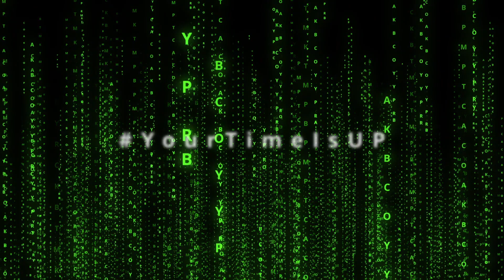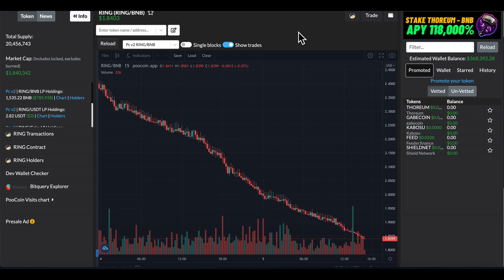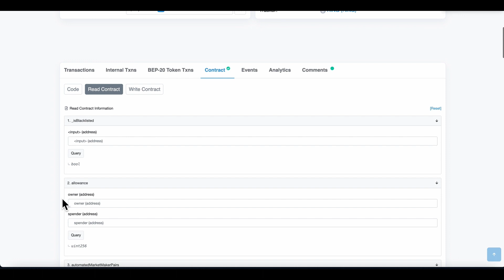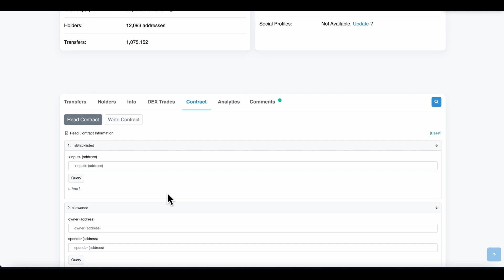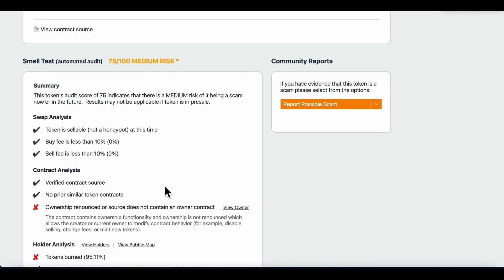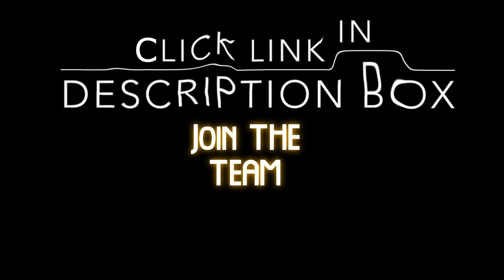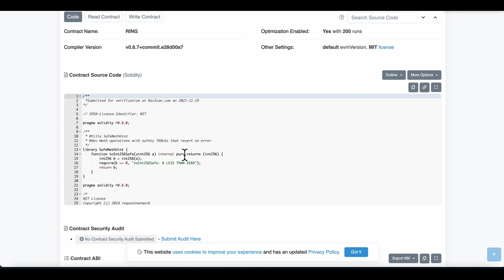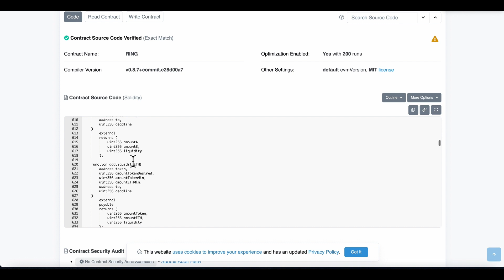Ring Financial Scam Busted Wide Open MUST WATCH